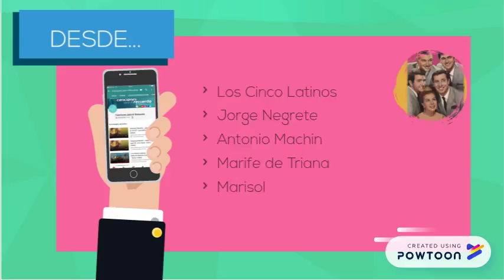Trailer Canal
Bienvenidos a "Canciones para el recuerdo", Este Trailer os muestra qué podéis encontrar en nuestro canal.
Anímate a descubrilo por tí mismo.
¡TE ESPERAMOS!